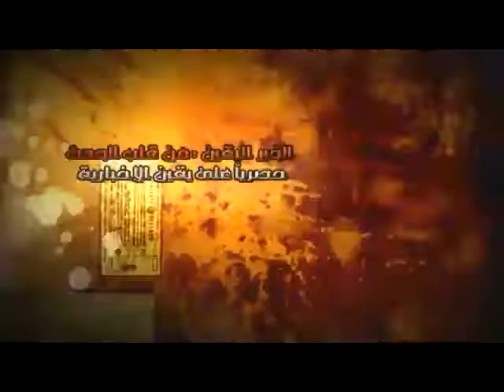تلخيص الجلسة الاولي لمذبحة بور سعيد....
تلخيص الجلسة الاولي لمذبحة بور سعيد. شبكة يقين